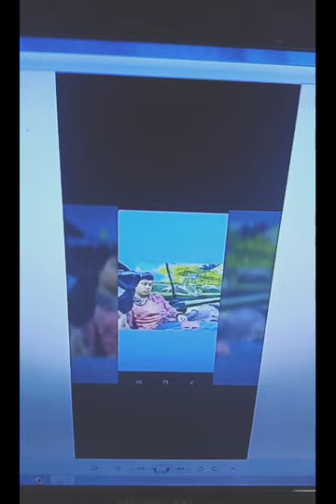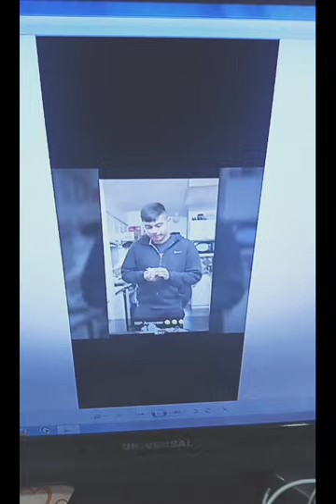ਗੀਤ , ਪੁੱਤਰ ਦੀ ਅਰਥੀ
ਗੀਤਕਾਰ ਲੱਖੀ ਬਰਾੜ ਗਾਜੀਆਣਾ 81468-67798